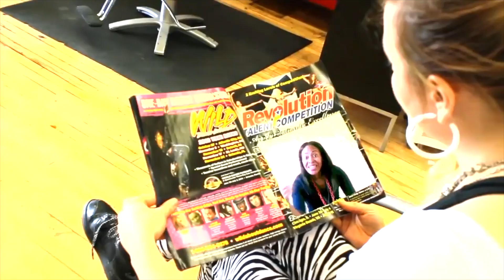Sara Kelly's Demo Reel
A Sample of Sara Kelly's Acting, Directing, Choreography, Choreography, Musical Score, and Editing